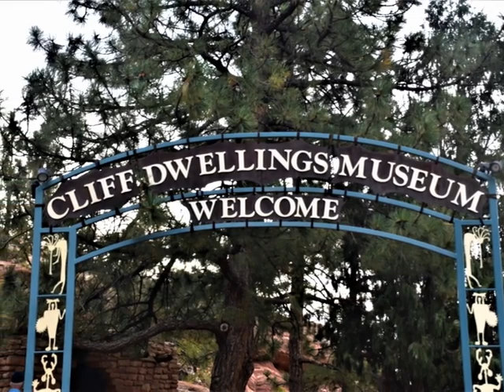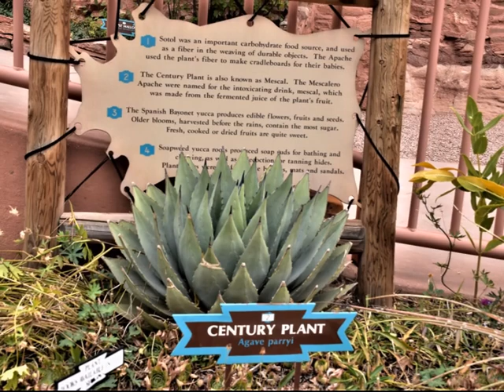Manitou Cliff Dwellings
Manitou Cliff Dwellings, Coloraso, USA